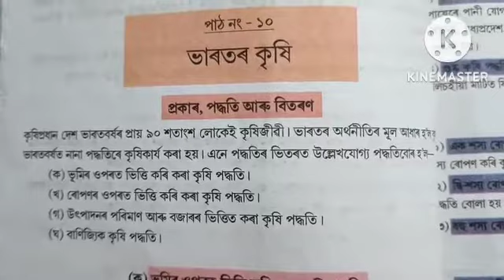সপ্তম শ্ৰেণীৰ সমাজ বিজ্ঞান/পাঠ:১২-ভাৰতৰ কৃষি/অনুশীলনী প্ৰশ্নোত্তৰ/Classs7 Social Science/Chapter-12/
সপ্তম শ্ৰেণীৰ সমাজ বিজ্ঞান//পাঠ:১২-ভাৰতৰ কৃষি/অনুশীলনী প্ৰশ্নোত্তৰ//Classs7 Social Science//Chapter-12//@UKM STUDY